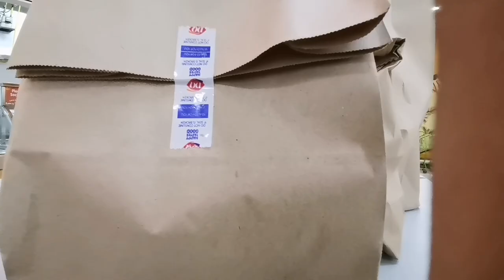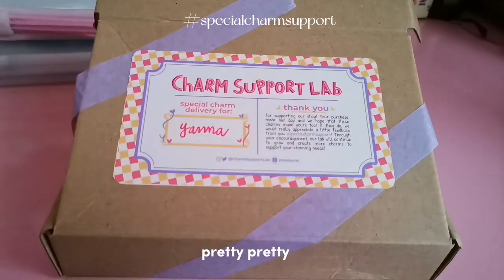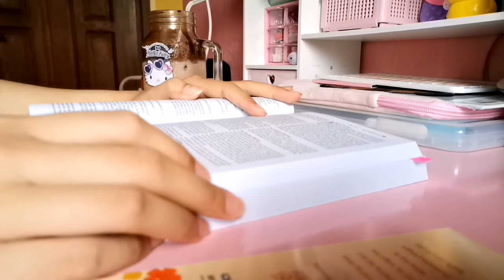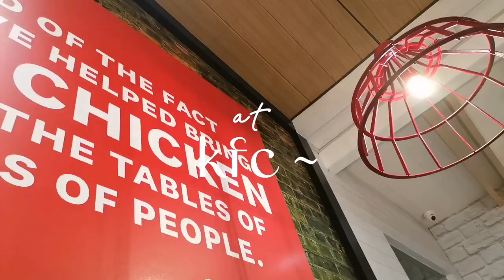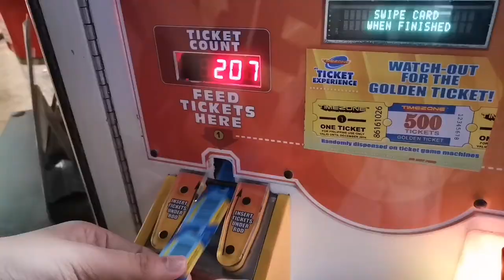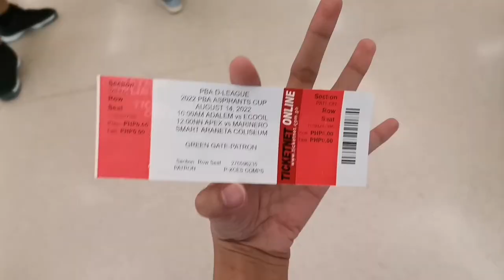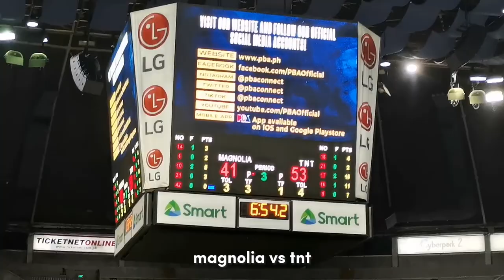school break vlog 🥨 going out, watching live basketball, day with fam, grocery run, foods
hello (●’◡’●)ﾉ this is how i spent my school break!
take care & believe in yourself ~

music ♫
lukrembo - afternoon
yung wacho  - that's that (feat. Tony Rashad)

tags ✏
a week in my life school break vlog aesthetic vlog days in my life going out daily vlog groceries weekly life weekly vlog lots of food daily life philippines yannuluv yannari